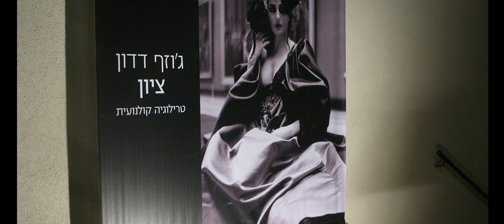אסופת תמונות 73